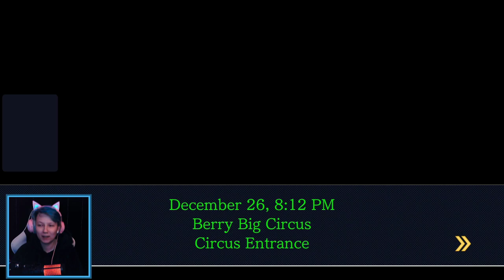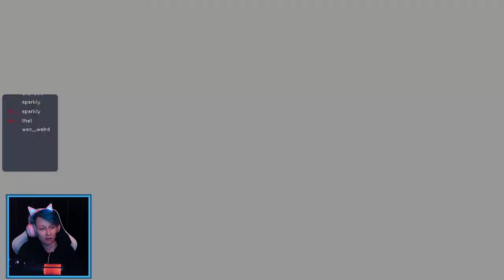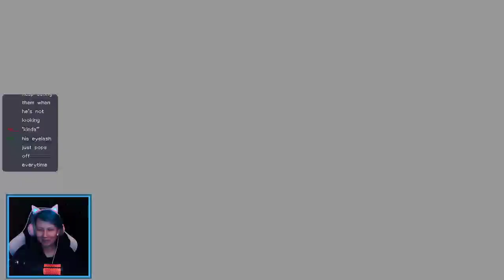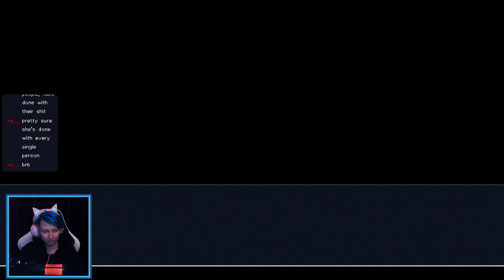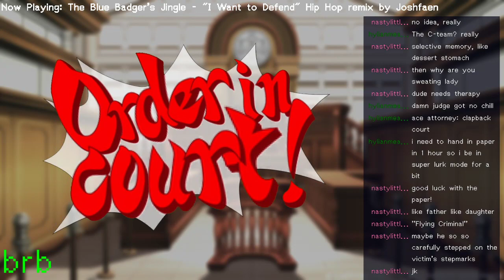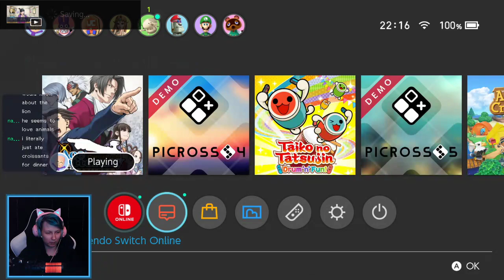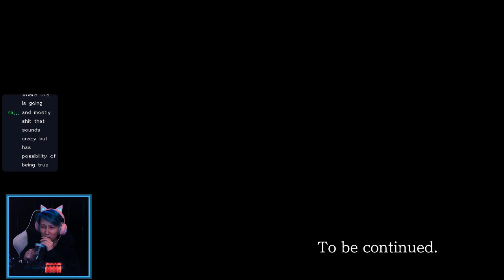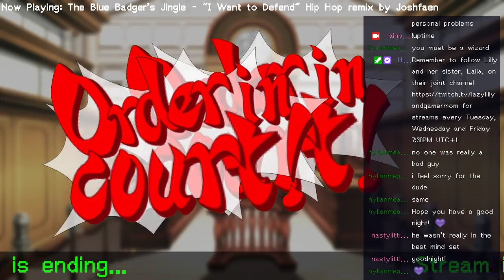PW:AA Justice For All | Turnabout Big Top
chapters:
00:00:00​ intro
00:02:12 stream starts
00:03:44 turnabout big top: part 1: investigation
01:51:31 part 2-1: trial
02:46:52 part 2-2: trial
03:36:40 part 3: investigation
04:55:48 part 4-1: trial
05:38:33 part 4-2: trial
06:21:01 wrap-up

i don’t know why the game audio gets so low from part 3 onwards. for some reason, no one in chat told me about it.. and i only noticed by looking at the audio output towards the end and saw the bar looked rather low..